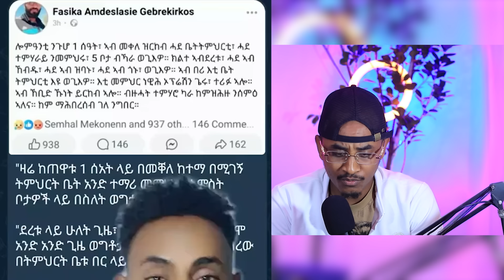ሞይታ ተረኪባ 5 ግዜ ብካራ😭 / ሚኪ ምስ ሮዳስ በሉ ስምዑ... tefetawi talkshow